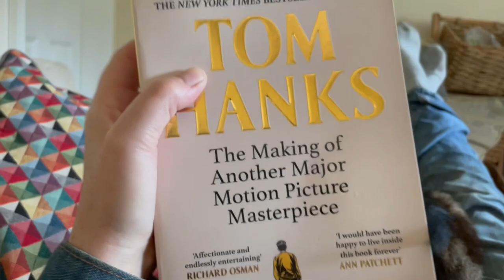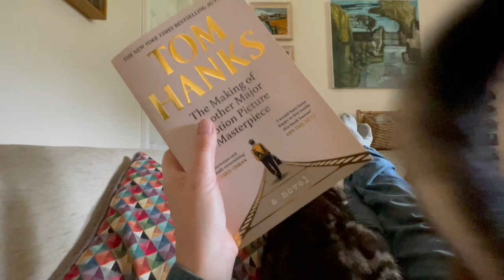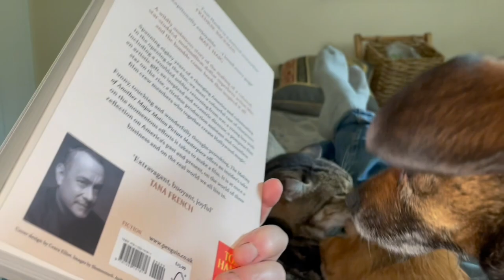When I feel unwell it’s extremely hard to rest under a pile of dogs & a cat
Despite feeling very manky I couldn’t help but laugh at the canine and feline antics. They’re aren’t used to me lolling about so a combination of playful concern and trying to get me outside where their fun resides. I am probably just extremely tired as I have been very busy. Thankfully not covid & I don’t have a fever…. Yet. Near end of video you can hear the loud noise of the rescue helicopter. I never like hearing it as this always means someone is in terrible trouble. Last time we heard it a few days later a local man’s body was found. It certainly puts life in perspective even when feeling unwell.